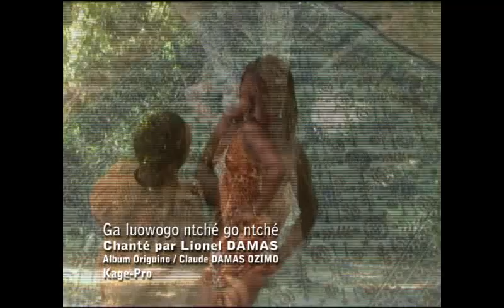Galouwo Go Ntche- Lionel DAMAS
j 'espere que ce clip mais surtout cette chonson aura inspiré nombreux d'entre vous car peu importe l'ethnie (Mpongwè, Punu, Fang, Téké, Obamba, Nzebi, Vily, ...) nous sommes tous Awan Wy Ntché y Gabon ...

                                         Lionel DAMAS dit Nelo ou Babou.